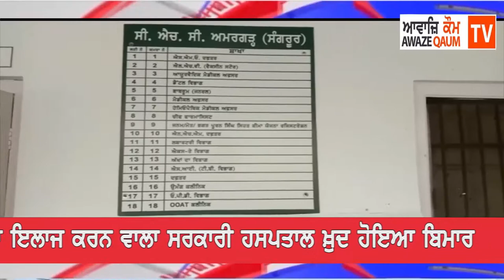ਮਰੀਜ਼ਾਂ ਦਾ ਇਲਾਜ ਕਰਨ ਵਾਲਾ ਸਰਕਾਰੀ ਹਸਪਤਾਲ ਖ਼ੁਦ ਹੋਇਆ ਬਿਮਾਰ